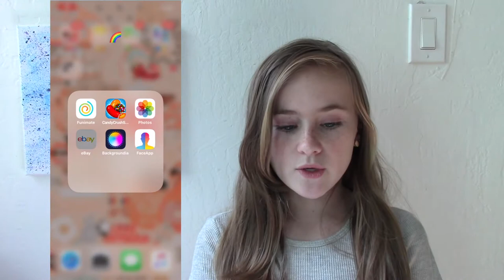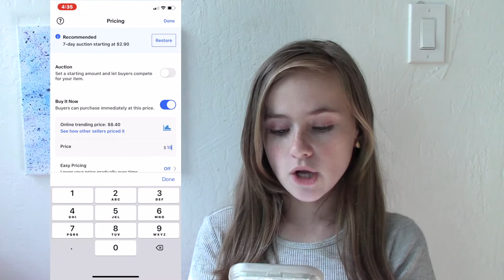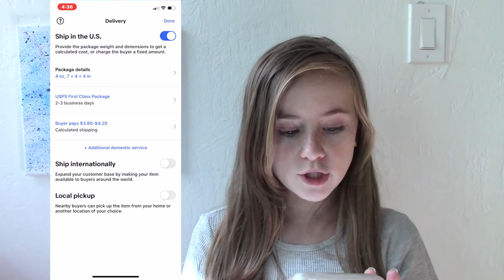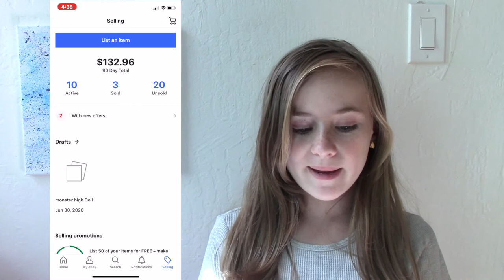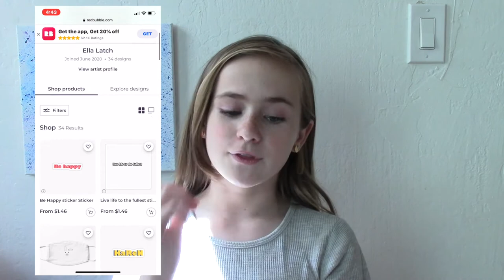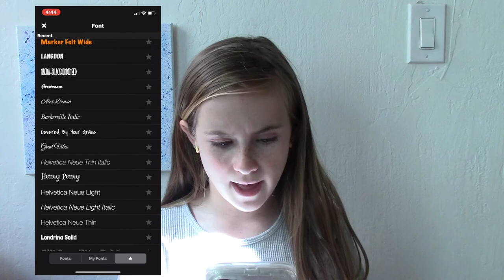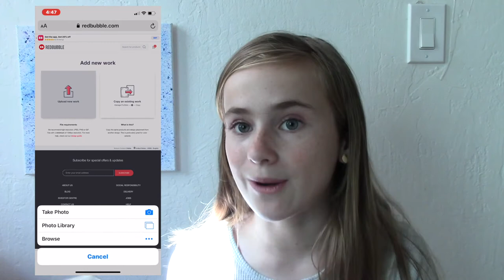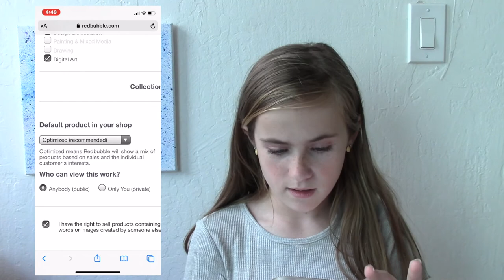how to make money as a teen/step by step tutorial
for today's video, I'm going to be showing you guys how to make money as a teen! I hope you enjoyed the video! Thank you so much for 1,214 followers! Stay safe and have an amazing day!

In this video, I show you guys:
Step By Step on How to list items on Ebay and package and ship them.
How to set up a Red Bubble account and step by step how to make stickers and other products
I also teach easy ways to make money that does not involve a business.
Tips with selling things

My RedBubble account!

If you have any other ideas on how a teen can make money leave them in the comments below!

SOCIALS
Instagram~@ellakatherineyoutube